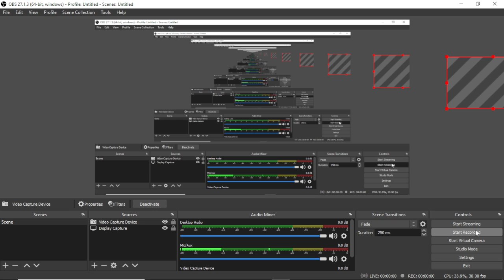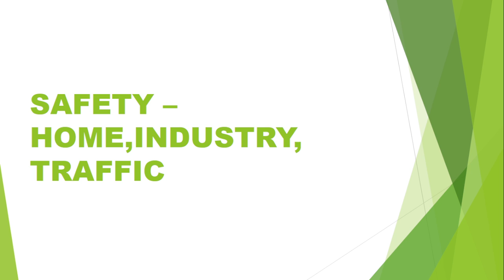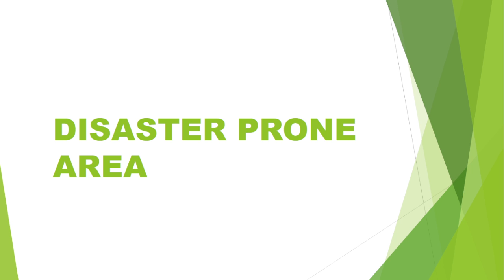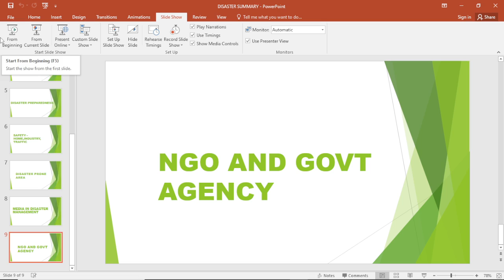DISASTER MANAGEMENT SUMMARY|| DR VIKRAM SINGH